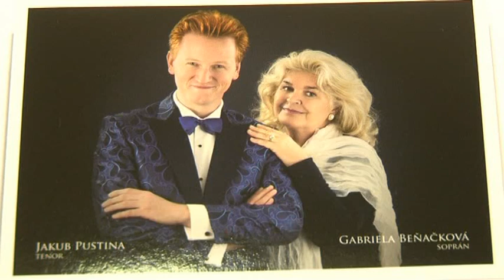TNHS, 13.5.2018, Galakoncert Gabriely Beňačkové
Gabriela Beňačková - soprán, Jakub Pustina - tenor, Marta Vašková - piano